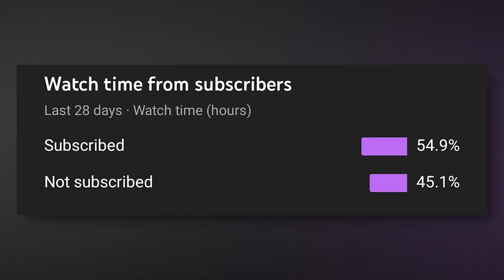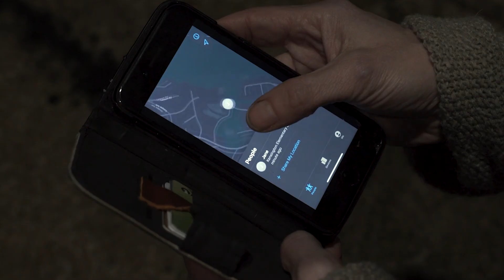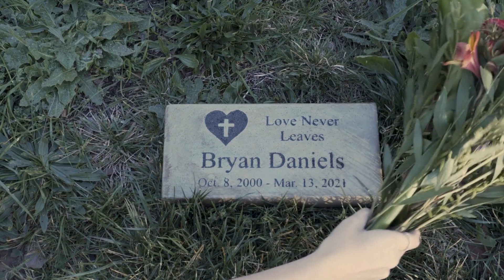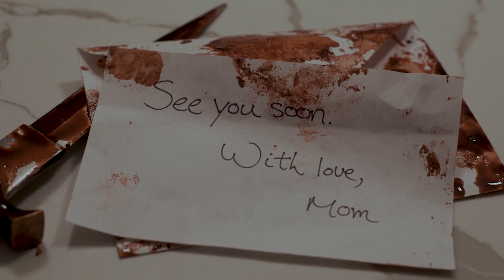SATAN'S SERVANT (2021) Explained In Hindi | Witch Of Satan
Edit : Vaibhav
Script : Aman

Summary/Synopsis :
Satan's servant 2021 Explained In Hindi

Image and Footage Credits :
Screenager Productions

1. Music used : "The House" originally composed and produced by "Vivek Abhishek"

2. Dreed by kevin mcleod